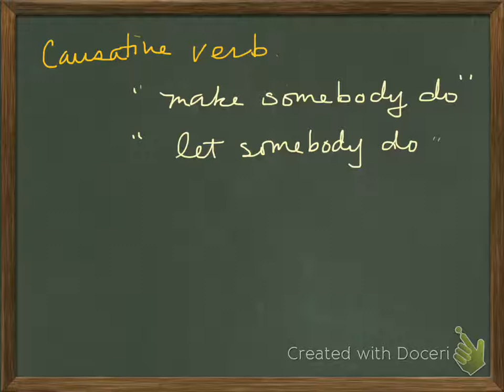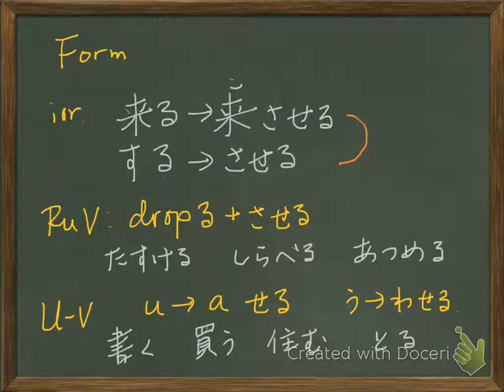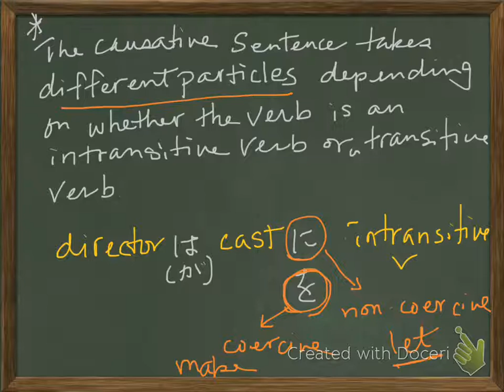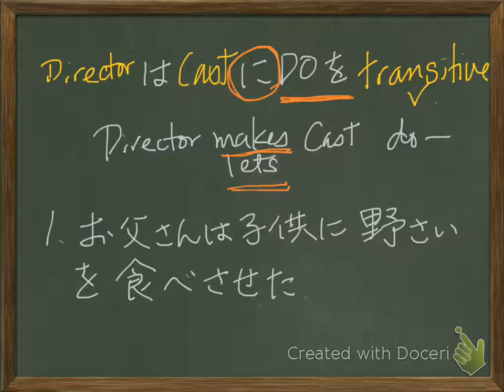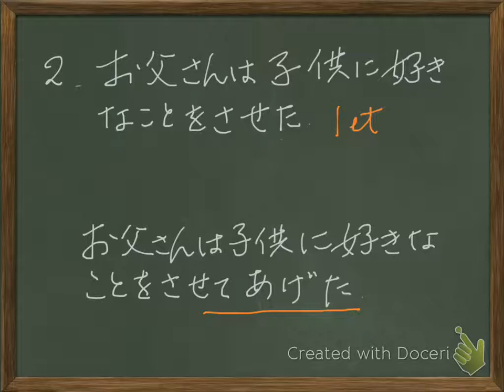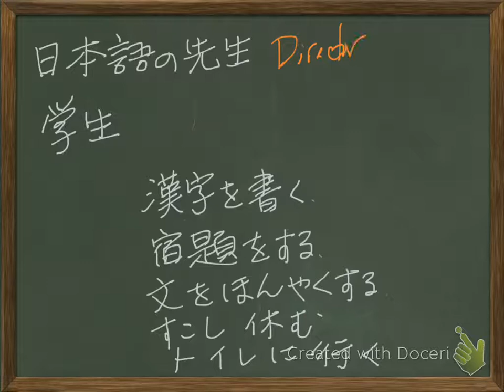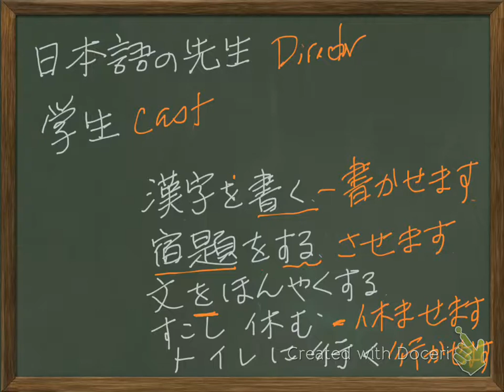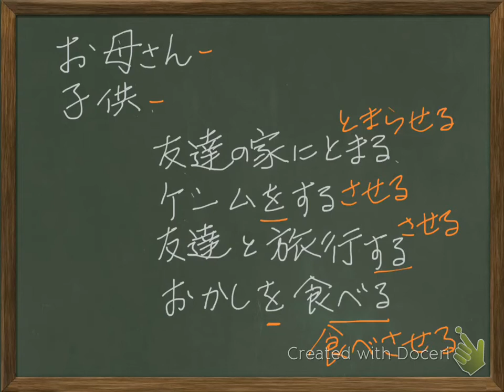Genki II L22 G1-1 Causative Sentences